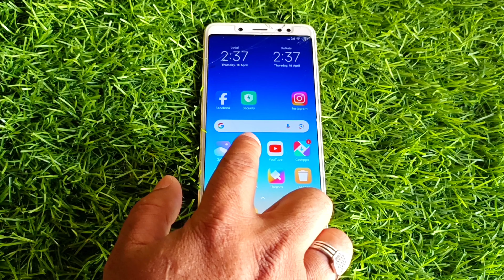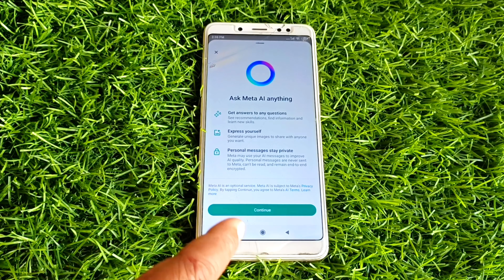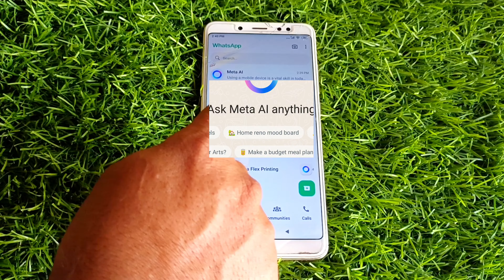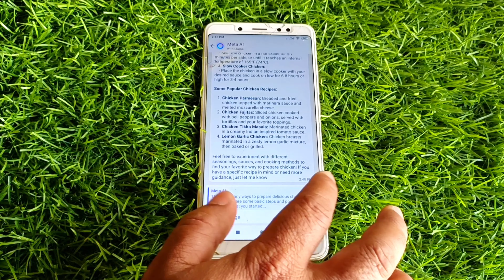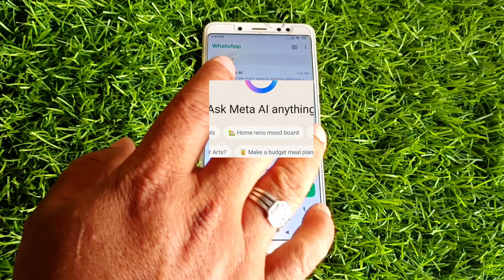Ask meta anything | Ask Meta AI Anything | How To Use Meta AI in WhatsApp | Hindi में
WhatsApp Meta AI | Ask Meta AI Anything | How To Use Meta AI in WhatsApp | Hindi में

Dosto Aaj ke ish video main Maine Aap logo ko bataya hai WhatsApp Meta AI kaise use kare

Ask meta AI Anything
WhatsApp Meta AI kaise hataye
how to use Meta AI on WhatsApp
meta AI whatsapp
WhatsApp ask meta AI Anything
WhatsApp ask Meta AI Anything kaise use kare
Sb update